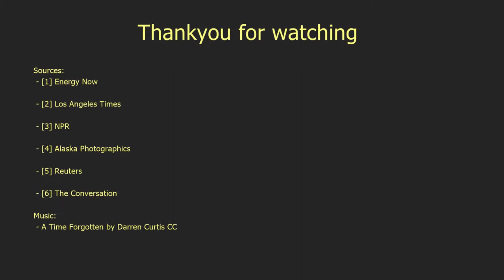ConocoPhillips Willow Oil Project gains Biden's Support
As short video on the ConocoPhillips Willow oil project in Alaska that recently gained President Biden's approval.

Sources:
[1] NA. NA. Oil Exploration in Alaska. Energy Now. Accessed 14th July 2022.
[2] Zach Brown and Bill McKibben. 12th July 2022. Op-Ed: Wait, what? The Biden administration wants to drill on Alaska’s North Slope? [online]. Los Angeles Times. [Accessed 13th July 2022]
[3] Alex Edelman. NA. Sen. Lisa Murkowski, R-Alaska, asks a question at a Senate committee hearing in September. She is the first Republican senator to call on President Trump to step down. Getty Images. Accessed 14th July 2022.
[4] NA. NA. Map of the NPR. Northern Alaska Environmental Center. Accessed 14th July 2022.
[5] Evelyn Hockstein. 27th May 2021. U.S. President Joe Biden delivers remarks on the economy during a visit to Cuyahoga Community College in Cleveland, Ohio, U.S. Reuters. Accessed 14th July 2022.
[6] NA. 4th July 2022. Alaska Wildfire Cumulative Acreage Burned. Alaska Interagency Coordination Center. Accessed 14th July 2022.